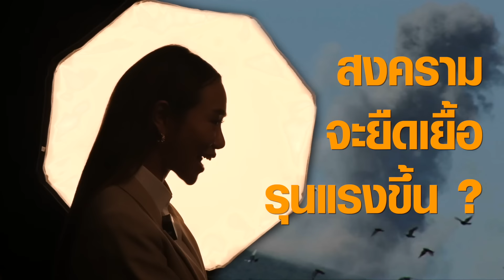ธุรกิจไทยเสียเปรียบจีนจริงไหม ? ทำไมทยอยปิดตัวลงมากมาย ?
ประเด็นที่น่าสนใจ :
   - ปัญหาของธุรกิจไทยคืออะไร?
   - การผูกขาดธุรกิจในไทย ทำให้ขาดเสรีการแข่งขันในประเทศ ขาดความยุติธรรม
   - ไทยเราจะไม่สามารถผลิตคนเก่งขึ้นมาได้ ถ้าเราไม่สร้างโอกาสให้คนไทยกันเอง
   - การเข้ามาของทัวร์จีนศูนย์เหรียญ ไทยต้องรับมืออย่างไร? เราจะสู้เขาได้ไหม?

มาร่วมพูดคุยกับ คุณธานี ตรีวัฒนาวงศ์  จาก DB ซัวเถา

📝 ดูคลิปเต็มได้ที่ :
คุณธานี ตรีวัฒนาวงศ์  รายการ Business tomorrow 18/07/24

ทำไมคุณต้องมางาน World War 2024 : ฝ่าวิกฤตสงครามโลก

เพราะงาน World War 2024 : ฝ่าวิกฤตสงครามโลก จะเป็นครั้งแรก และครั้งเดียวที่คุณจะ

🔺ได้ฟังผู้เชี่ยวชาญครบทุกด้านในเวทีเดียว ทั้งความมั่นคง ต่างประเทศ เศรษฐศาสตร์ และการลงทุน

🔺ได้รู้ข้อมูลเชิงลึก ยุทธศาสตร์มหาอำนาจ สงครามโลกครั้งที่ 3
ฉากทัศน์โลกยุคก่อน หลัง สงคราม

🔺 ได้เตรียมตัวรับมือผลกระทบต่อประเทศไทย องค์กรทุกส่วน ธุรกิจ การเงิน การลงทุน

🔺ได้คัมภีร์วางแผนการเงิน เลือกสินทรัพย์ที่รอด และเติบโตห้วงวิกฤตสงคราม

พิเศษ
- ร่วมพูดคุยกับวิทยากรผู้เชี่ยวชาญ
- รับประทานอาหารว่าง และเครื่องดื่ม  Afternoon tea
- รับของที่ระลึกสุดพิเศษ
- โอกาสเข้ากลุ่ม Line Private สำหรับผู้ร่วมงานเท่านั้น
- ฟังบรรยายสุดพิเศษที่ สมาคมราชกรีฑาสโมสร (Royal Bangkok Sport Club)

แล้วมาพบกันที่งานสัมมนา WORLD WAR : ฝ่าวิกฤตสงครามโลก
งาน Exclusive Seminar & Afternoon tea จำกัดที่นั่งจำนวน 100 ที่เท่านั้น!

ร่วมจัดทำโดย Trader KP และ DB ซัวเถา ณ ห้อง Winning post  สมาคมราชกรีฑาสโมสร (Royal bangkok sport club)
ในวันเสาร์ที่ 14 กันยายน 2567 เวลา 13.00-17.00น.

✅ Early Bird เหลือเพียง 1,300 บาท
จากราคาปกติ 1,800 บาท
เฉพาะวันที่ 15- 31 กรกฎาคม 2567